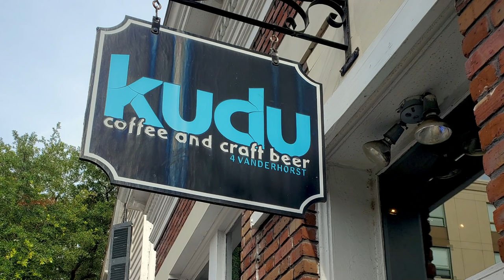Garden Questions and Coffee - Best Question Ever?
Garden Question and Answer - Best Question Ever? - In this video I answer gardening questions that I received in last weeks garden q and a video.

Mail Order Plants
Hand Tools
Irrigation Supplies
Seed Starting
Fertilizer and Amendments
Power Tools
Gardening Gifts
Filming Equipment
Propagation Supplies
Soil Testing
Pest Control